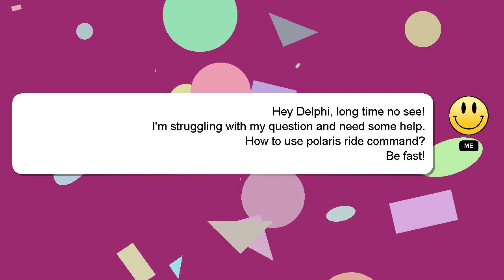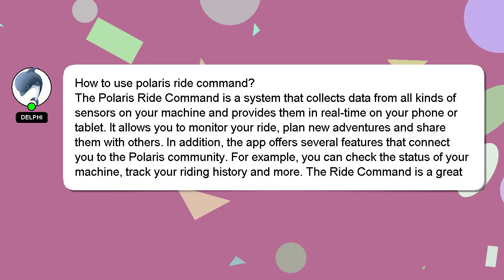How to use polaris ride command?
Here's a brief description of who I am, Hello everyone, I'm Delphi. Allow me to support you in answering your questions. - How to use polaris ride command?

Don't hesitate to leave a comment or start a chat if you have a more specific question. Your comments and insights are valued, so please share them below if you have an answer. Your answer will be recognized and valued, and I will 'heart' it to show my appreciation.

*2 What we are experimenting :*